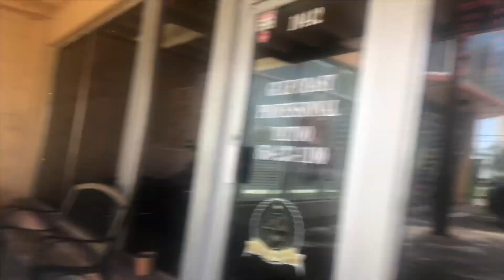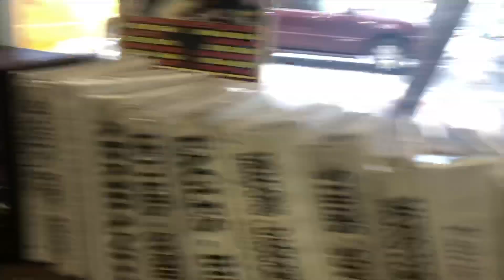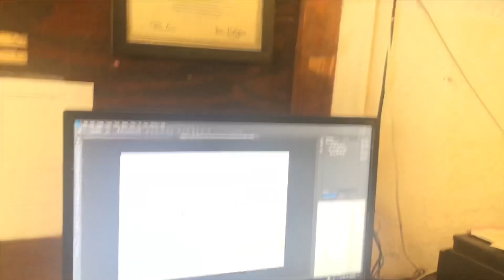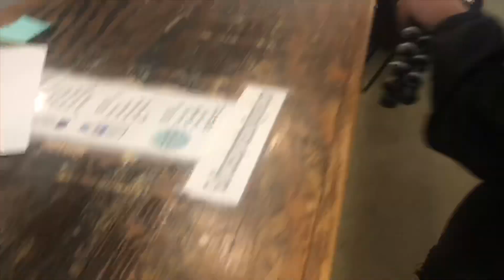GETTING MY FIRST TATTOO VLOG!!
I got my first tattoo.
One of my fav bible scriptures “Above all else, guard your heart for everything you do flows from it”